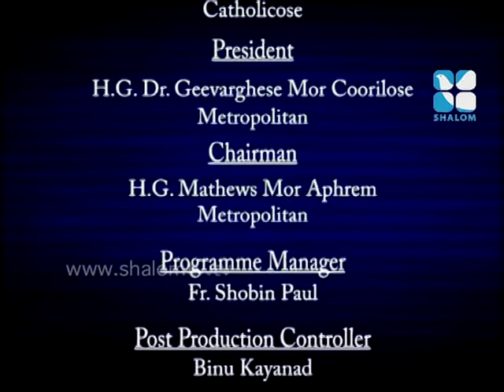Santhwanam Epi:223- Fr. Paulose Parekkara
Shalom TV